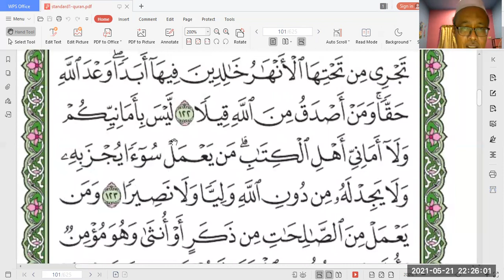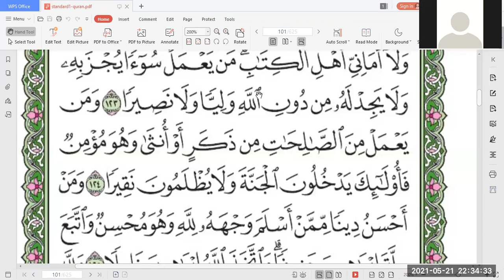BAQY Latihan Amali AnNisa 122-124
Latihan Amali Mingguan BAQY untuk memahirkan diri peserta memahami teks AlQuran yang dibaca. Latihan Amali BAQY Mingguan adalah percuma. Hadiri Bengkel BAQY 12 jam untuk mula faham teks AlQuran.